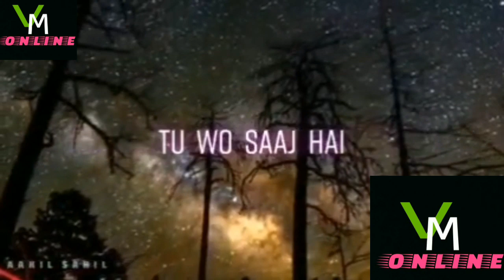New love story shayari Bewafa